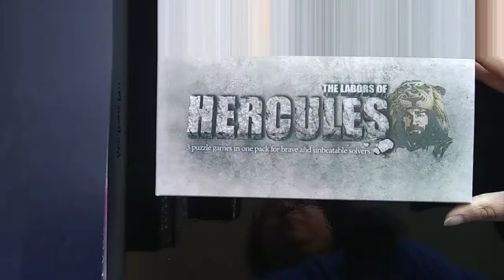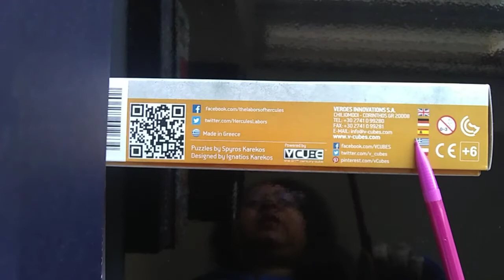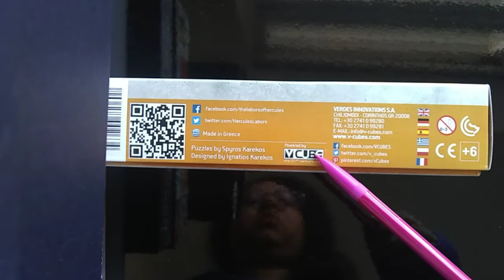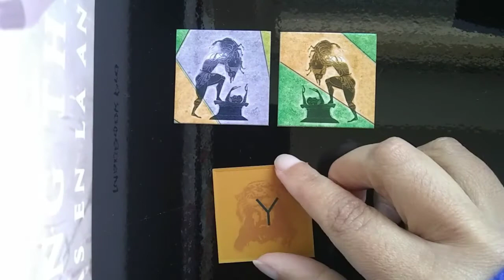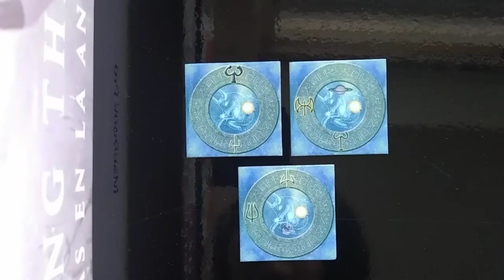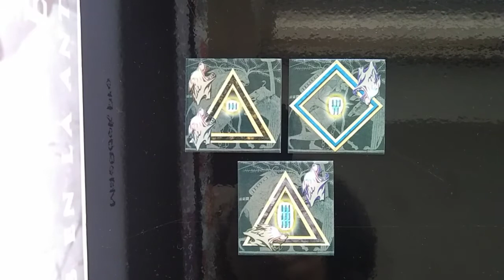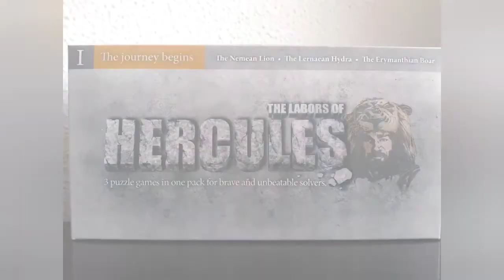The Labors of Hercules - The Puzzle game | Como jogar (português BR)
Hércules utilizou mais que sua força... ele também usou sua astúcia. Faça como o mítico herói grego, use a cabeça para vencer e descubra do que você é capaz.

A banda espanhola de heavy metal Guadaña criou esta canção chamada Erytheia cujo tema é Hércules. A letra está incorporada ao vídeo (muito prático):